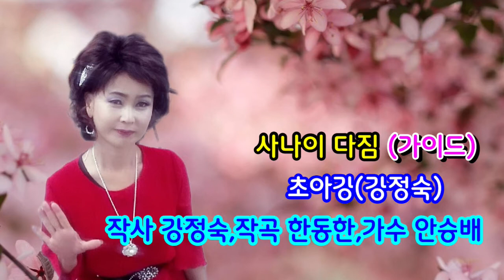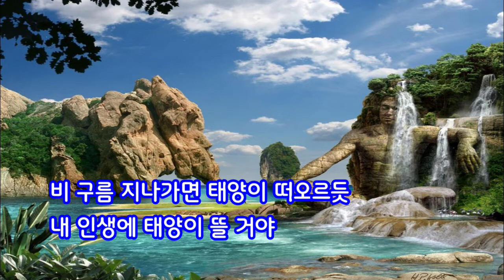사나이 다짐@(남자 D키)초아강(강정숙)가이드 송#작사 강정숙 작곡 한동한@가수 안승배